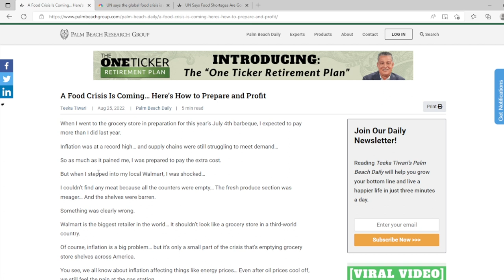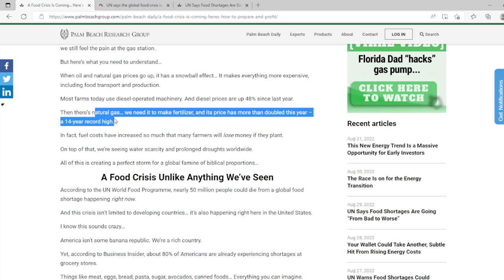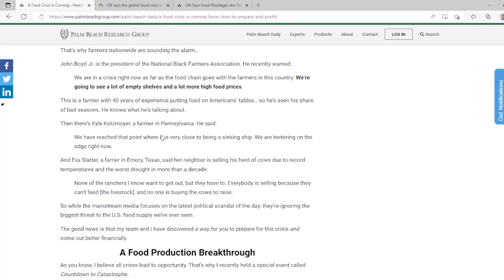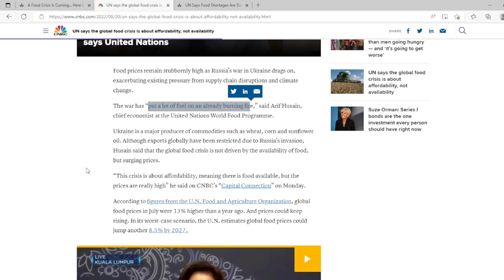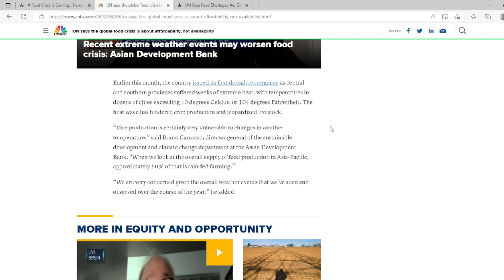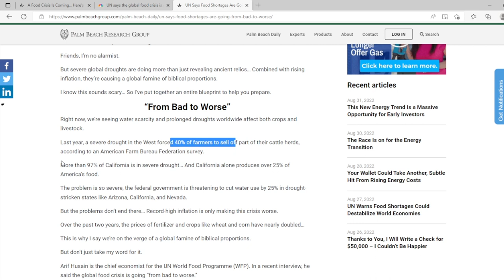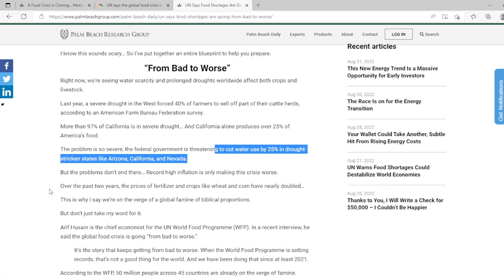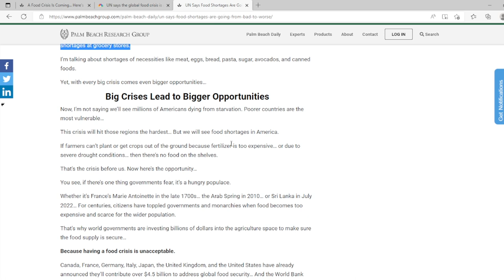The Coming FAMINE and COLLAPSE – Are you READY?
Many don’t know how extensive the coming famine will be, but through research and history, we can deduce it’s going to potentially be the worst the world has ever seen. Are you Ready?

Goshen Prepping Meetup
Sunday, September 18th, 2022
Shamrock Park
Meetup begins at 11:30, Potluck at 12:00
Potluck, Bartering, Demonstrations, Raffle, Seed Exchange, and MORE!

Our Equipment
Shure Microphone used at the desk